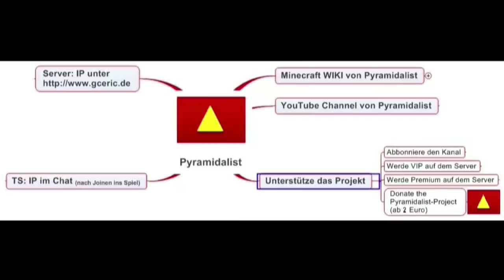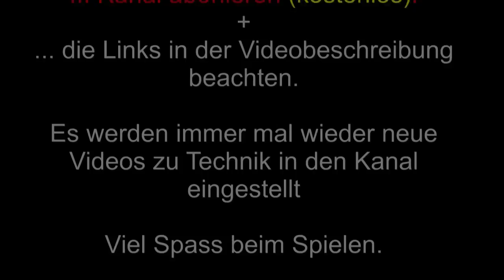Grundstücke schützen mit der Goldschaufel GriefPrevention Minecraft Bukkit Bedienungsanleitung MCPC+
Du willst Deine Grundstücke schützen? GriefPrevention für Minecraft Bukkit kanns. Bedienungsanleitung / Tutorial für das Plugin GriefPrevention - das mit der Goldschaufel.

Für Gamer / Spieler
Du bist  Spieler  auf einem Server, der das Plugin mit der Goldschaufel einsetzt? Hier findest Du, was Du brauchst! (trust, untrust, accesstrust, containertrust, abandonclaim, claimslist, Grundstücke vergrößern, Probleme und deren Ursachen ... alles sehr praxisnah)

Für Admins / Owner
Du bist  Serverbetreiber  ? Dann setze einen Link zu dieser Bedienungsanleitung und Du musst nicht ständig alles erklären :) Oder binde das Video direkt in Deine Web-Seite ein ...

WICHTIG: BUGG gefunden! Nicht Spielöer bannen, die ein Schild auf einem protecteten GS setzen. Das ist ein Bug und geht nicht zu Lasten dieser Spieler. Wie es geht ... siehe mein WIKI.

Geeignet für:
auf Bukkit basierende Minecraft - Vanilla - Server
auf MCPC+ basierende Server für Modpacks wie
Tekkit
Tekkit Classic
Tekkit Lite
FTB / Feed the Beast
FTB Lite
FTB
Hexxit
FTB Ultimate
FTB Unleashed
FTB Direwulf 20
FTB Direwulf 20
FTB Horizons
FTB Magic Farmer 2
FTB Magic World 2
FTB Monster
FTB Teckworld 2
FTB Unhinged
FTB Ultimate
FTB MindCrack
FTB Voxel
FTB YogCraft
FTB RPG Immersion
FTB New World
FTB Lite
FTB Voxel
FTB Magic Farm
FTB Magic World
FTB Tech World
FTB Infamy
FTB Galacticraft
FTB Beta
und weitere Modpacks

Meine Tastatur ist etwas laut - aber dafür unverwüstlich ...

Ergänzungen (Tutorials, FAQ, Tipps, weitere Links) im Minecraft WIKI von Pyramidalist - Link hier unten. (Hier würde die Linkliste wirklich zu lang) unter: